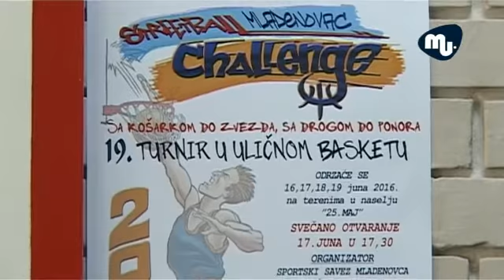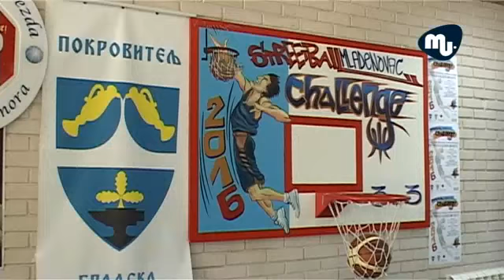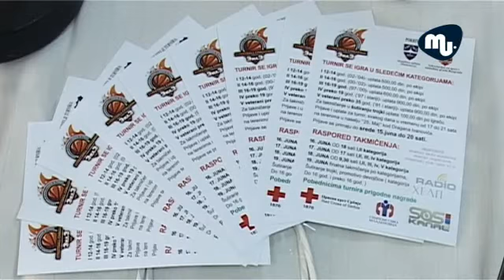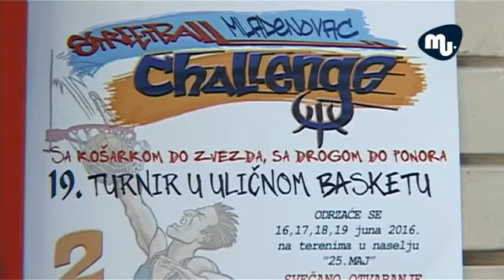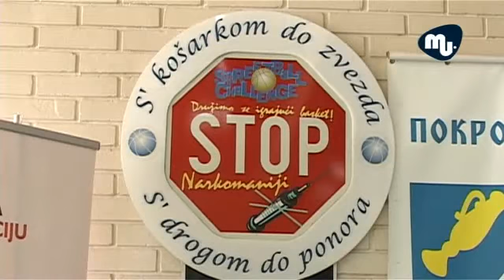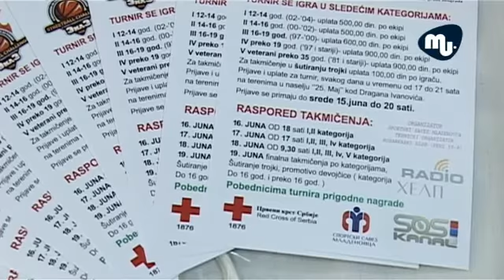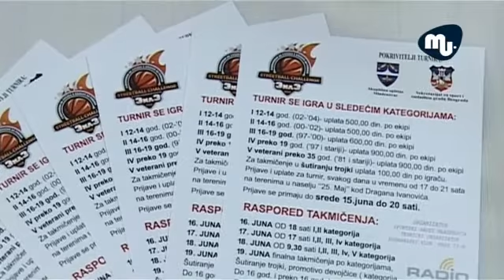MLADENOVACKI STREETBALL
Production: Mladenovacuživo